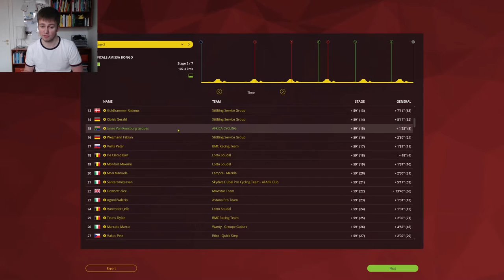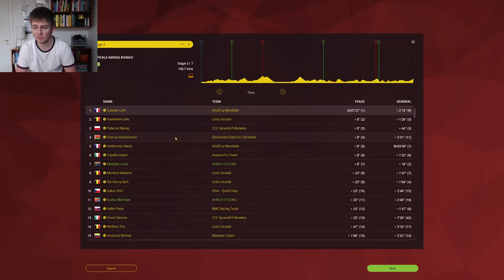RACING IN GABON? - The Africa Challenge! - 2016 Database - #2 - Pro Cycling Manager 2015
What a great couple of stages!